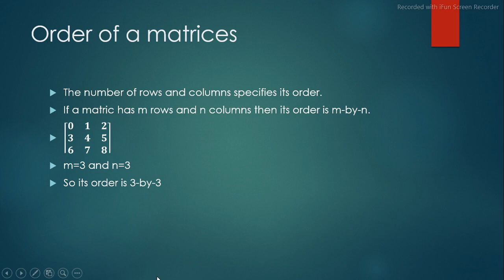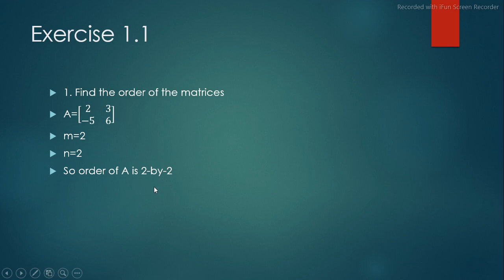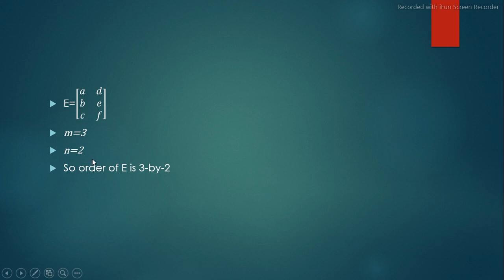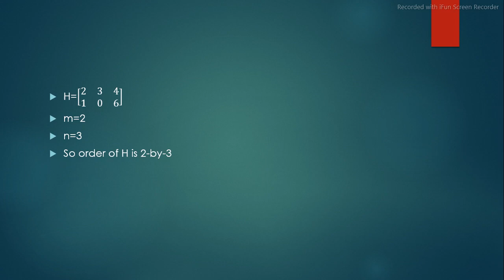Math Class 9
Lecture # 2
Class 9th Boys
Subject Math
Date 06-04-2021